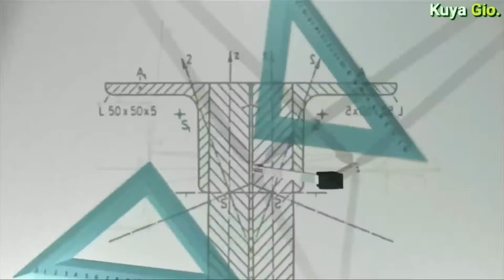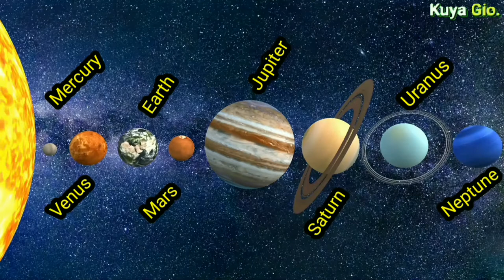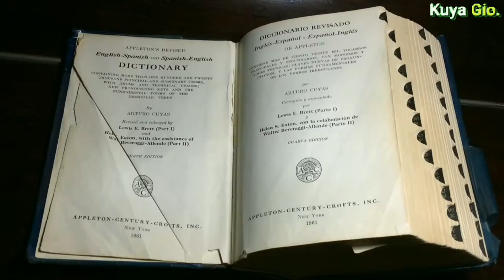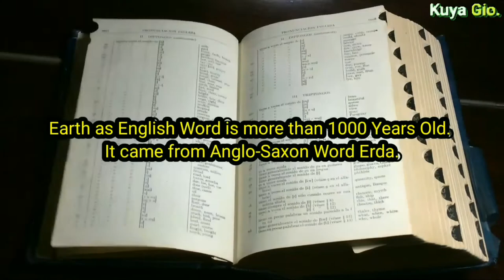EARTH - BAKIT ITO ANG IPINANGALAN SA ATING PLANETA?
Ang kwento sa video na ito ay tumatalakay kung bakit at paano naging Earth ang pangalan ng ating planeta.